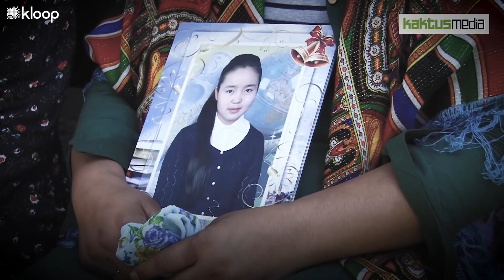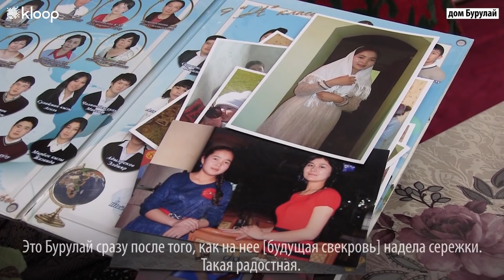Она мечтала стать врачом. Как похищали и убивали Бурулай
В конце мая в отделении милиции Жайылского района Чуйской области убили 19-летнюю Бурулай Турдалы кызы . Подозреваемый сначала похитил ее, чтобы насильно жениться, но после того, как их задержали и доставили в отделение, он убил ее ножом и попытался покончить собой. Kloop.kg поговорил с семьей и соседями Бурулай о том, как все произошло.